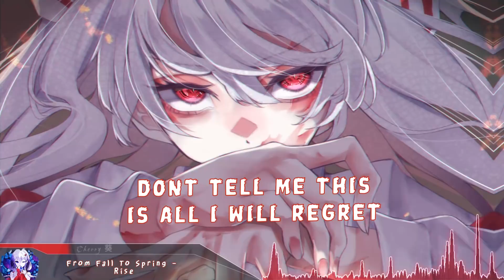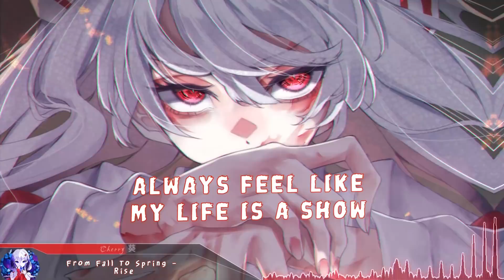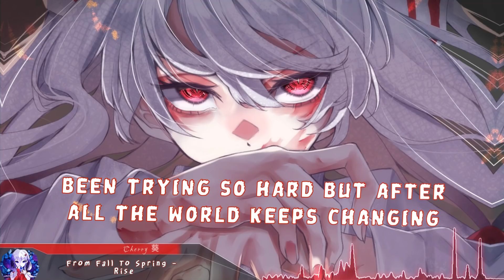Nightcore - RISE - (Lyrics)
From Fall to Spring - RISE (Nightcore)

Support the Original Artist(s):
From Fall to Spring

(Game: Touhou Project)